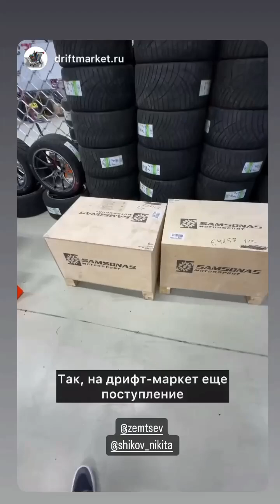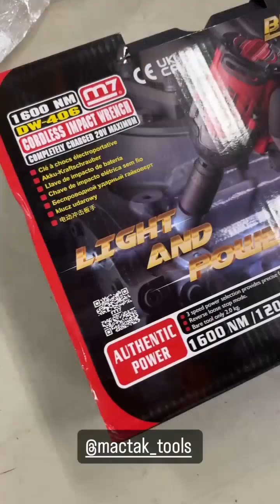3 этап RDS GP 2024. Степан Земцев (Instagram stories от 21.06.24)